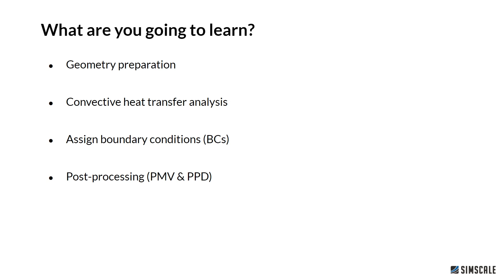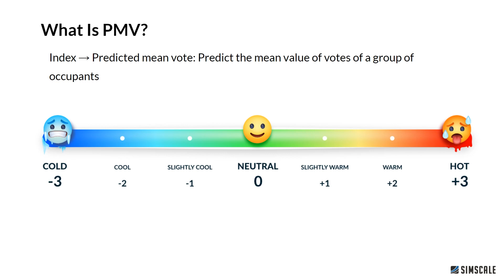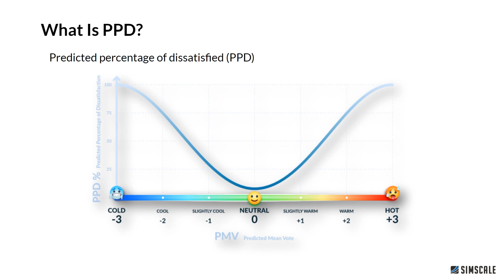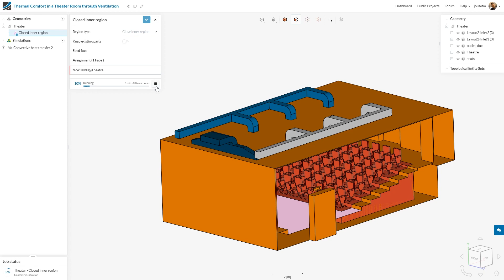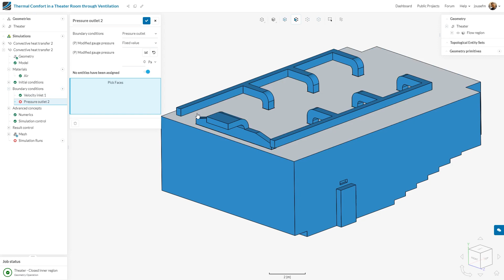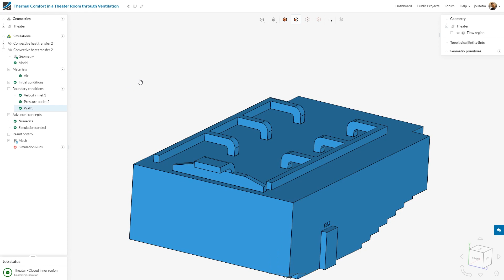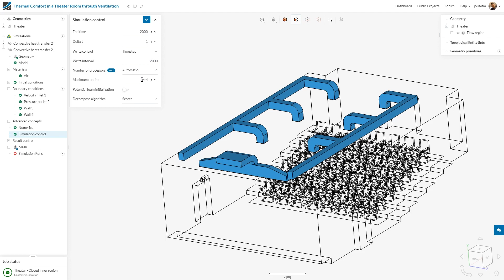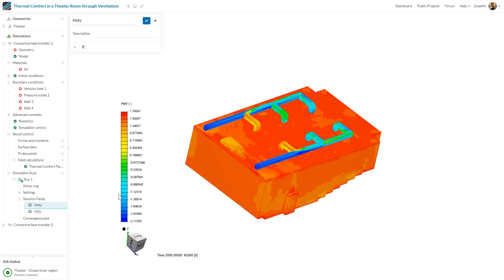How to Ensure Thermal Comfort in a Theater Room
Time Stamps
0:00 - 4:33 : Theoretical Introduction
4:34 - 8:50 : Pre-Processing & Processing
8:51 : Discussion of Post-Processing Results & Outro